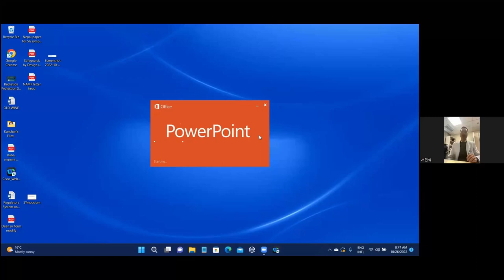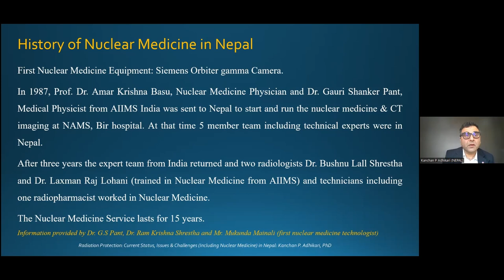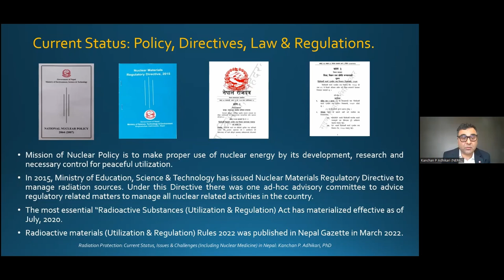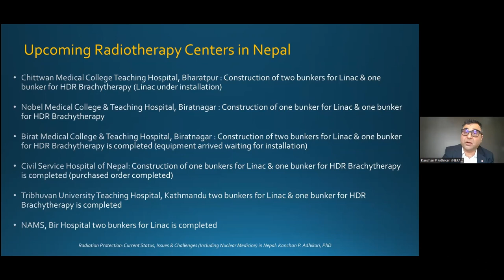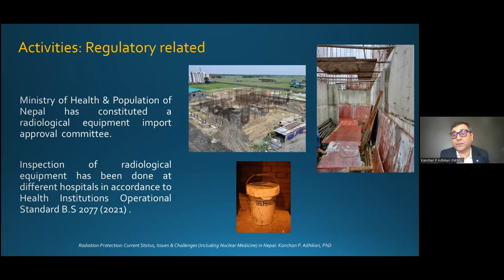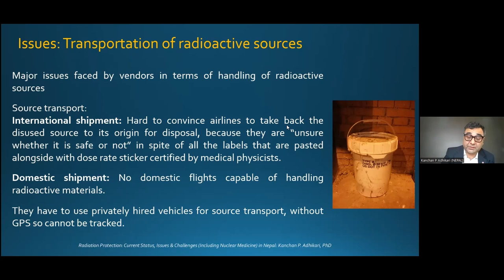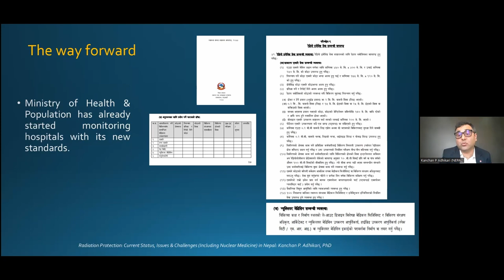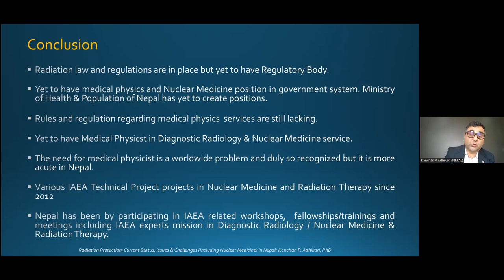Current status in radiation used in the medical field in Nepal(TEIN Lecture Series 2022 2nd)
Current status, issues and challenges in radiation used in the medical field  in Nepa